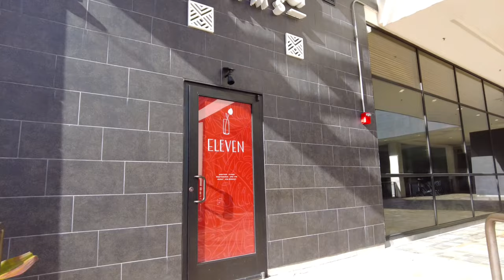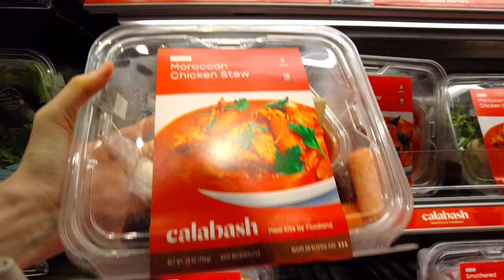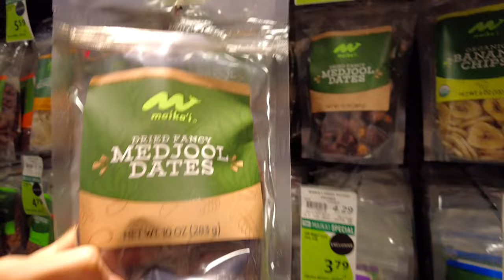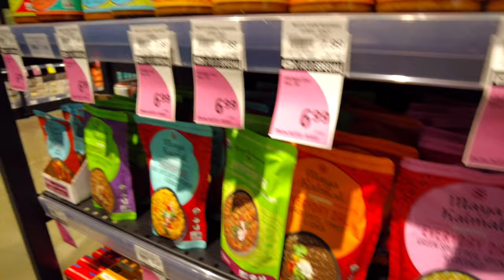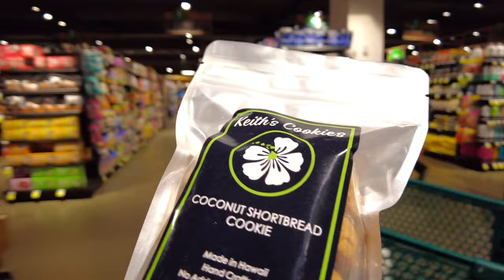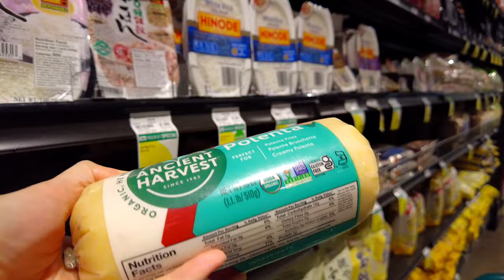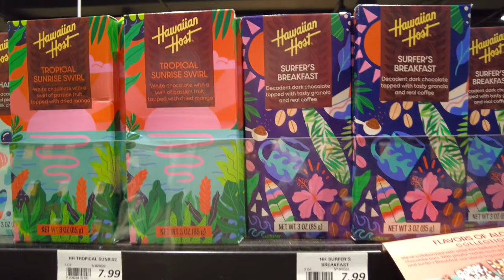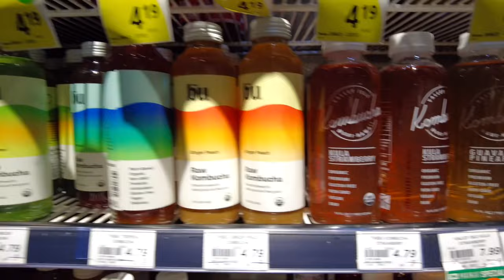Walking tour | Grocery shopping at Foodland Ala Moana 🍎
Today, let's go grocery shopping at Foodland, located in the Ala Moana Center.

Time: May 2022, 4pm

Foodland Hawaii:
"Foodland" is an American supermarket chain, headquartered in Honolulu, Hawaii. Foodland operates 32 stores throughout the state of Hawaii under the "Foodland," "Foodland Farms," and "Sack 'N Save" names. "Food, Family, Friends & Aloha" is their current slogan. The chain is in the process of adding more locations in Hawaii. The chain serves as the flagship of the Sullivan Family of Companies.
The chain opened its first store in Honolulu's Market City in 1948. The founder, Maurice J. "Sully" Sullivan came from Ireland to Hawaii and opened a supermarket called Foodland. By 1967 it had expanded statewide. They are the largest locally-owned supermarket chain in Hawaii as well as the oldest. It competes with another Honolulu-based supermarket chain with locations statewide, Times Supermarkets, and national chains Safeway, Costco, Don Quijote, and Wal-Mart.

00:00 On the way
00:44 Foodland